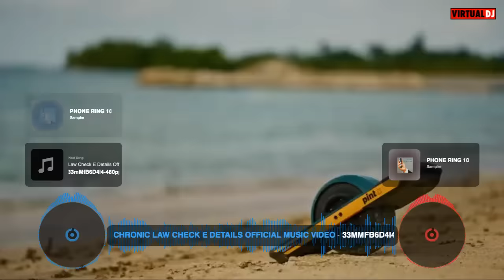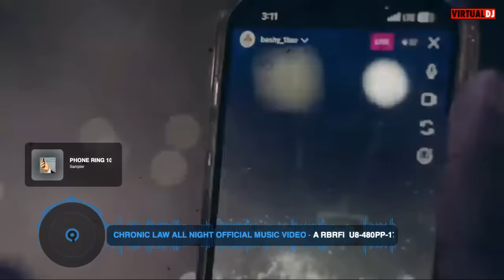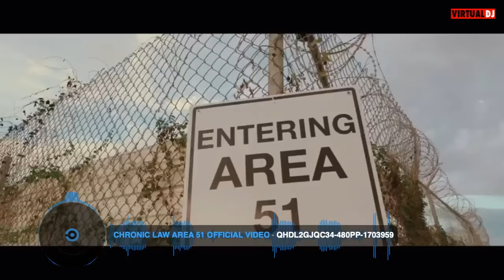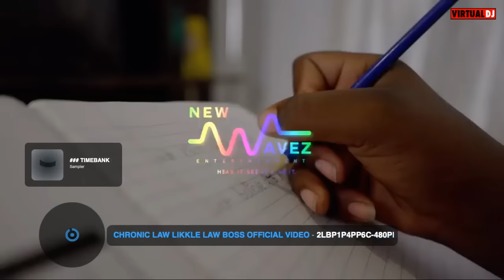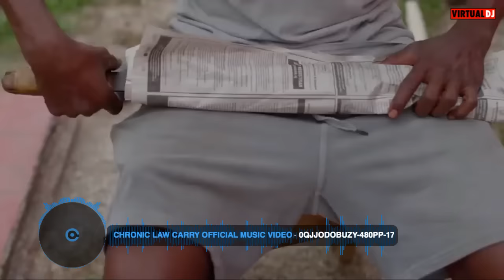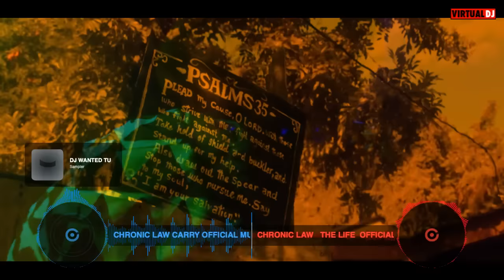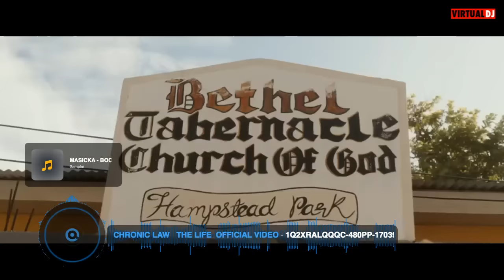WEEKEND|Dancehall Chronic Law Video Mix 2024 Raw-Dancehall Mix 2024 Best Of Law Boss(One Law)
Are you ready to turn up this weekend? Get ready to dance with this Dancehall Chronic Law Video Mix 2024! This raw-dancehall mix features the best of Law's hits from 2024. Get ready to turn up and dance to the hottest dancehall beats!

Track list

00:00 Weekned(Bup Bup)
02:15 Still Dark
04:15 Check E Details
05:53 All Night
08:55 Rich N Wealthy
10:41 Silent Thoughts
12:23 Area 51
14:03 Likkle Law Boss
15:46 High
17:15 Change
19:10 Heart Beat Self Protection
20:53 Ghost G*n
22:38 Special Operation
25:14 Drive Thru
26:53 G*n Estate
28:28 Cups Up
30:15 Carry
32:02 The Life